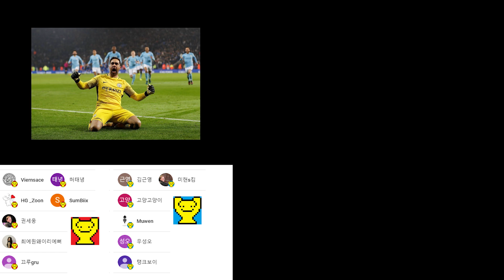세상에 단 하나밖에 없는 맨시티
# BGM
BeautifulThings_by_KatrinaStone
SmokeyJoes_by_JakeBradfordSharp
SmokeyTables_by_StefanoMastronardi
sax-party by ofer-koren
엔딩BGM : BeHappy by KatrinaStone